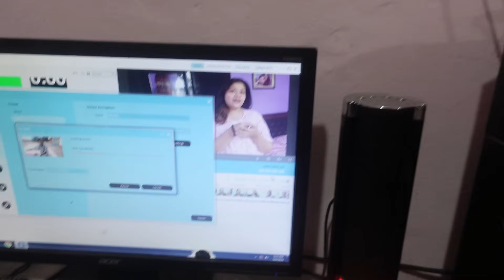फिपीआए पछि बिहानै देखि म:म बनाउन थालियो ll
Plz Follow our Tiktok
                                       : yashu.np
                 Stuti Tiktok : Stuti.p1
Buda Budi Vlogs :